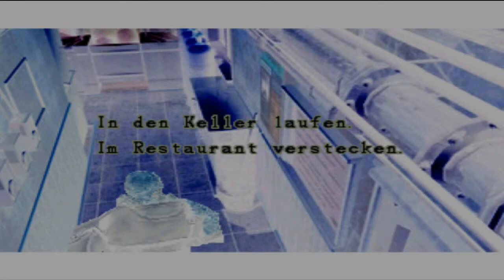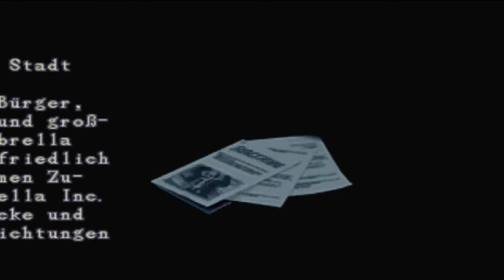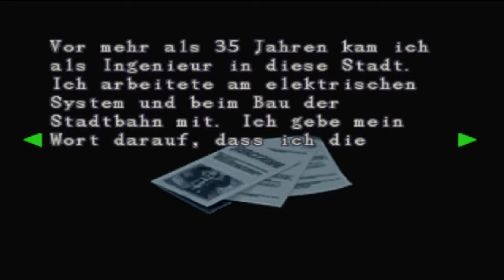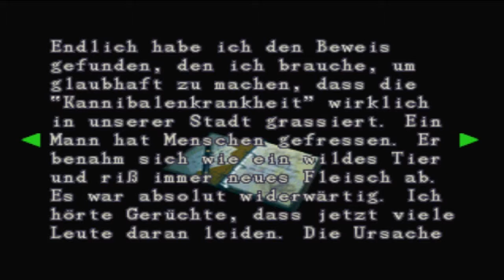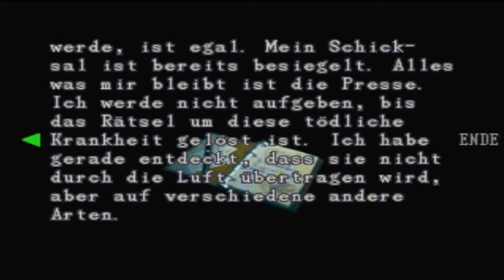Let's Play Resident Evil 3 Nemesis (Deutsch/German/HD) #5 - Carlos! :)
Achja. Da treffen wir endlich mal einen lebendigen Typen mit schmierigem Akzent... Nur leider verläuft das erste romantische Date nicht wie geplant, denn ein alter Freund stört die Poesie des Augenblicks.
Viel Spaß!